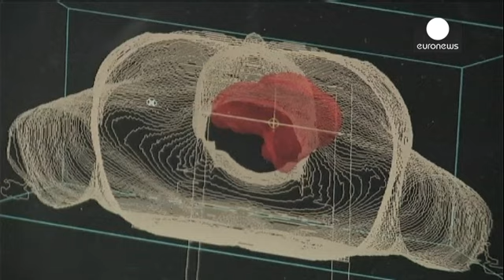Больного раком британского мальчика разрешили лечить в Праге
Британский суд разрешил Бретту Кингу и его жене вывести больного раком сына на лечение в Чехию. Ранее родители были задержаны за то, что они самовольно забрали мальчика из больницы в Саутгемптоне. Медики сообщили об этом в полицию, утверждая, что без лечения жизнь 5-летнего Аши под угрозой.

Семью объявили в международный розыск и нашли в Испании. Выяснилось , что Кинги хотели продать имеющуюся у них там недвижимость, а на вырученные деньги лечить сына методом протоновой терапии в Чехии, так в …